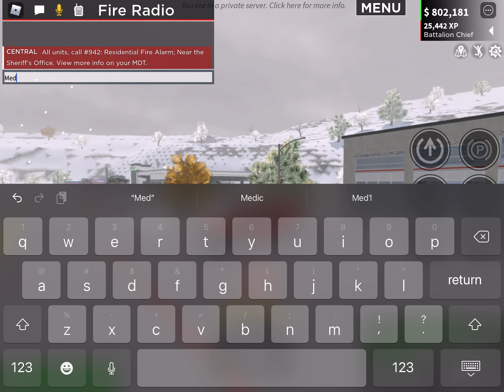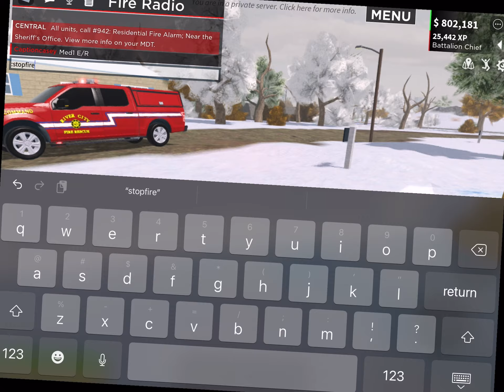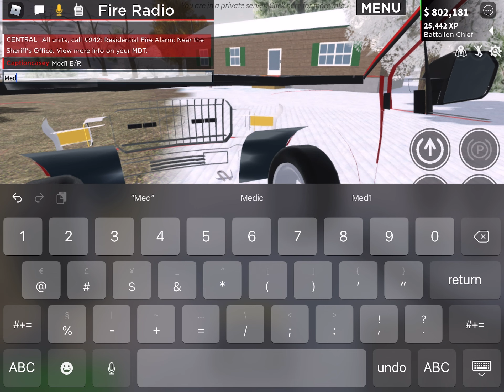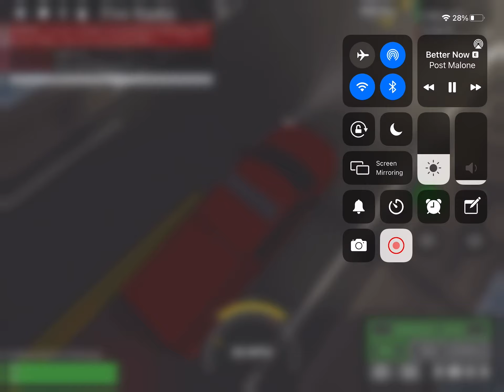SMFR Med1 Responding to calls part 1